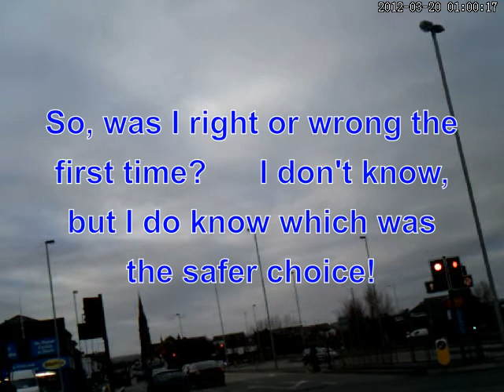When To Stop At Amber?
Commentary in the video. (Sorry if you need to read fast.)

Lesson: Don't be in too much of a hurry to stop at an amber light unless you know for certain that nobody is likely to hit you from behind. When judging this, bear in mind that, at 30 mile-per-hour, a vehicle will cover a distance of 44 feet every second!